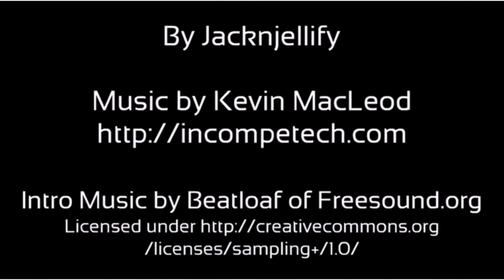IF THE DARKNESS TOOK OVER BFDI:24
@BFDI the creator of bfdi Michael and Cary haung